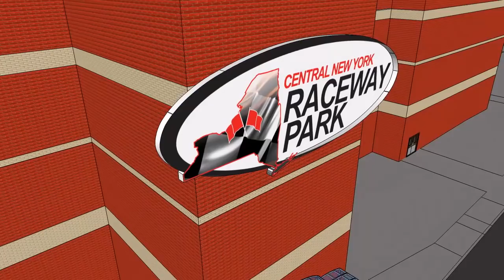CNYRP AMA Pro Flat Track Update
With a mild winter CNYRP has been ahead of construction schedule, and has announced the addition of AMA Pro Flat Track Series Event on August 20th 2016